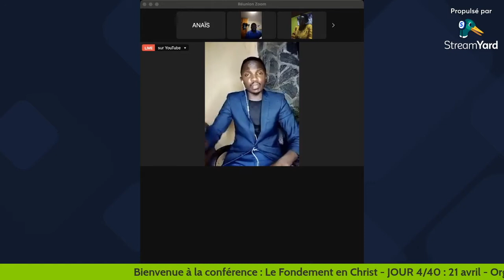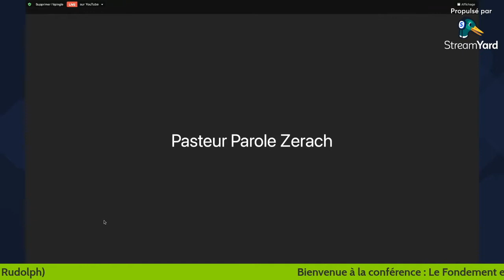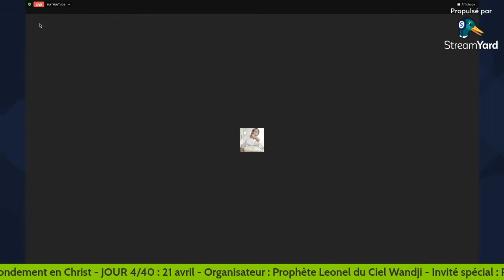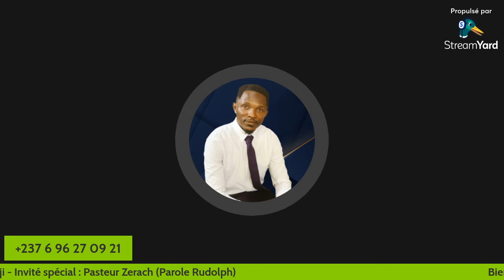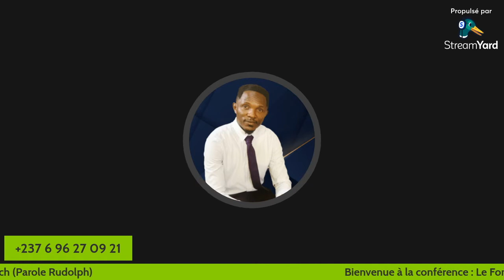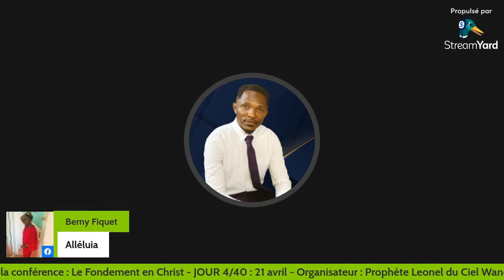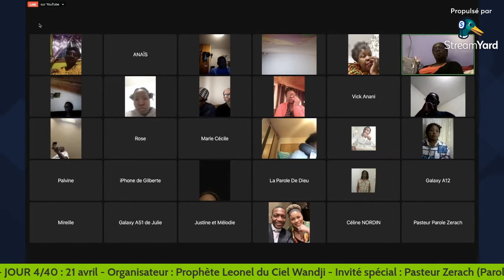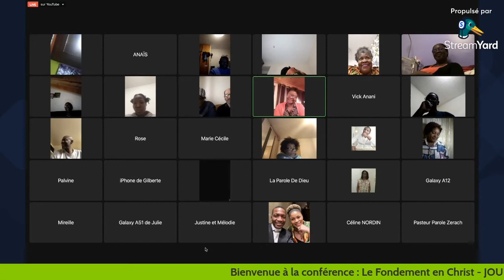🟢 JOUR 4/40 - Le Baptême du Saint-Esprit avec PASTEUR ZERACH _ Séminaire sur le fondement en Christ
Bienvenue sur la chaîne 𝑷𝒂𝒔𝒕𝒆𝒖𝒓 𝑹𝒖𝒅𝒐𝒍𝒑𝒉 𝒁𝒆𝒓𝒂𝒄𝒉.

Prêcher L'Évangile de Jésus-Christ et encourager le peuple de Dieu à faire de même est ma mission.  Être édifié, consolé, fortifié, guérie, transformé, restauré c'est possible grâce à la parole de Dieu. Pour cela découvrez les différents programme de la chaîne en libre accès :
🔴 Enseignement
🔵 Prière et intercession
🟣 Louange et adoration
🟢 Séminaire à thème

Pour soutenir financièrement le ministère de la parole, envoyez librement vos dons aux coordonnées suivantes :
✅ Orange money : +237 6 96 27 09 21
✅ Compte bancaire : FR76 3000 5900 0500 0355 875

Soyez béni.